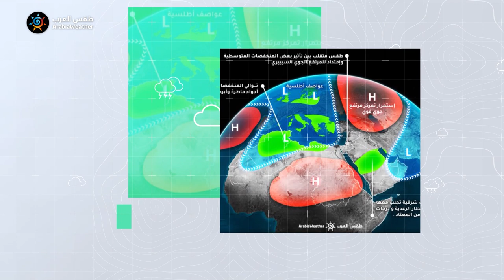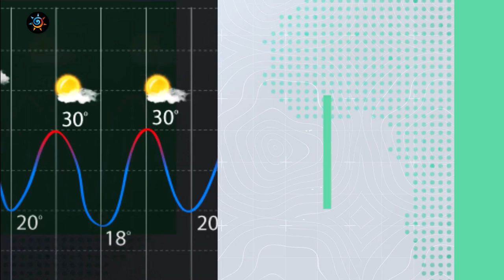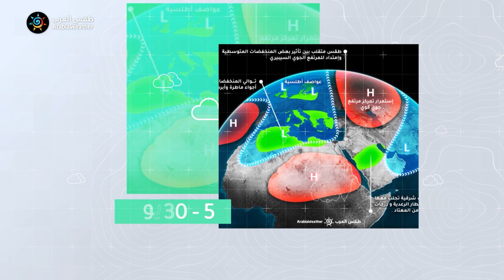السعودية | كتلة دافئة تؤثر على معظم مناطق المملكة وفرص للأمطار شمالاً منتصف الأسبوع | الأحد29-1-2023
كتلة دافئة تؤثر تدريجياً على معظم مناطق المملكة و فرص للأمطار شمال المملكة منتصف الأسبوع
ــــــــــــــــــــــــــــــــــــــــــــــــــــــــــــــــــــــــــــــــــــــــــــــــــــــــــــــ
ــــــــــــــــــــــــــــــــــــــــ
ــــــــــــــــــــــــــــــــــــــــ
ــــــــــــــــــــــــــــــــــــــــ
طقس العرب
طقس العالم
طقس الأردن
طقس قطر
طقس السعودية
طقس الرياض
طقس عمّان
طقس جدة
طقس مكة
طقس المدينة المنورة
طقس تبوكك
طقس اربد
حول العالم
طقس الاردن
الرياض
عمّان
حالة الطقس
الطقس بالمختصر
امطار
عواصف رعدية
بروق
صواعق
عواصف
بردية
امطار غزيرة
طقس حار
طقس لطيف
طقس بارد